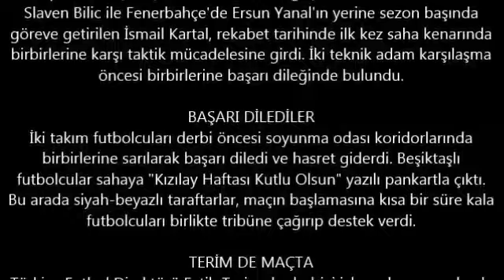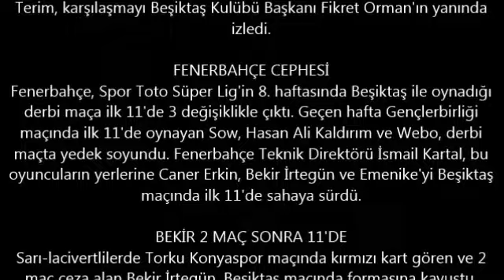Beşiktaş 0 - 2 Fenerbahçe Özet - 02-11-2014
Beşiktaş 0 - 2 Fenerbahçe Mactan Notlar

MAÇTAN NOTLAR
Beşiktaş, Spor Toto Süper Lig'in 8. haftasındaki Fenerbahçe derbisiyle
35 gün sonra Atatürk Olimpiyat Stadı'nda maça çıktı. Bu statta en son
27 Eylül'de Eskişehirspor ile karşılaşan siyah-beyazlılar, 6. haftadaki
Sivasspor maçını zemin bakımda olduğu için Ankara'da oynadı. Milli
maç nedeniyle lige verilen arayla birlikte 35 gün Atatürk Olimpiyat
Stadı'nda maç yapamayan Beşiktaş, Fenerbahçe derbisiyle İstanbul'da
taraftarıyla buluştu. Bu arada yapılan çalışmalar sonucunda stat
zemininin oldukça düzeldiği gözlendi.

SOSA VE MUSTAFA PEKTEMEK KADRODA
Beşiktaş'ta sakatlıkları geçen Jose Sosa ile Mustafa Pektemek, derbide
18 kişilik maç kadrosunda yer aldı. Teknik direktör Slaven Bilic, iki
futbolcuya da ilk 11'de görev vermeyip, yedek soyundurdu.
Sosa ve Mustafa, Spor Toto Süper Lig'de ikişer maç sonra kadroya
girebildiler.

DEMBA BA'NIN İLK DERBİSİ
Beşiktaş'ın yeni transferi Demba Ba, siyah-beyazlı formayla ilk derbi
maçına çıktı. Sezon başında İngiltere'nin Chelsea takımından transfer
edilen Senegalli futbolcu, Fenerbahçe karşısında forvette görev aldı.

TRİBÜNLER DOLMADI
Beşiktaş-Fenerbahçe derbisinde Atatürk Olimpiyat Stadı tribünleri
dolmadı. Bazı bölümlerde büyük boşluklar gözlenirken, derbiye
yaklaşık 35 bin siyah-beyazlı taraftar izledi. Fenerbahçe taraftarları ise
daha önce alınan karar gereği derbiye gelemedi.

HAKEM YILDIRIM'IN İLK BEŞİKTAŞ-FENERBAHÇE DERBİSİ
Karşılaşmanın hakemi Bülent Yıldırım, kariyeri boyunca ilk kez Beşiktaş-
Fenerbahçe derbisinde görev yaptı. Kariyerinde daha önce 3 kez
Beşiktaş-Galatasaray, 5 kez de Fenerbahçe-Galatasaray derbilerinde
görev yapan FIFA kokartlı 42 yaşındaki hakem Bülent Yıldırım, Beşiktaş-
Fenerbahçe rekabetinde ilk kez düdük çaldı.

BİLİC İLE KARTAL İLK KEZ RAKİP OLDULAR
Her iki takımın teknik direktörleri derbi tarihinde ilk kez birbirlerine
rakip oldu. Beşiktaş'ta ikinci sezonunu geçiren Hırvat teknik adam
Slaven Bilic ile Fenerbahçe'de Ersun Yanal'ın yerine sezon başında
göreve getirilen İsmail Kartal, rekabet tarihinde ilk kez saha kenarında
birbirlerine karşı taktik mücadelesine girdi. İki teknik adam karşılaşma
öncesi birbirlerine başarı dileğinde bulundu.

BAŞARI DİLEDİLER
İki takım futbolcuları derbi öncesi soyunma odası koridorlarında
birbirlerine sarılarak başarı diledi ve hasret giderdi. Beşiktaşlı
futbolcular sahaya "Kızılay Haftası Kutlu Olsun" yazılı pankartla çıktı.
Bu arada siyah-beyazlı taraftarlar, maçın başlamasına kısa bir süre kala
futbolcuları birlikte tribüne çağırıp destek verdi.

TERİM DE MAÇTA
Türkiye Futbol Direktörü Fatih Terim de derbiyi izleyenler arasındaydı.
Terim, karşılaşmayı Beşiktaş Kulübü Başkanı Fikret Orman'ın yanında
izledi.

FENERBAHÇE CEPHESİ
Fenerbahçe, Spor Toto Süper Lig'in 8. haftasında Beşiktaş ile oynadığı
derbi maça ilk 11'de 3 değişiklikle çıktı. Geçen hafta Gençlerbirliği
maçında ilk 11'de oynayan Sow, Hasan Ali Kaldırım ve Webo, derbi
maçta yedek soyundu. Fenerbahçe Teknik Direktörü İsmail Kartal, bu
oyuncuların yerlerine Caner Erkin, Bekir İrtegün ve Emenike'yi Beşiktaş
maçında ilk 11'de sahaya sürdü.

BEKİR 2 MAÇ SONRA 11'DE
Sarı-lacivertlilerde Torku Konyaspor maçında kırmızı kart gören ve 2
maç ceza alan Bekir İrtegün, Beşiktaş maçında formasına kavuştu.
Cezası nedeniyle Galatasaray ve Gençlerbirliği maçlarında forma
giyemeyen Bekir, derbide 11'de sahaya çıktı. Bekir savunmada Kadlec
ile görev yaptı.

MEHMET TOPAL ORTA SAHADA
Sarı-lacivertlilerin milli oyuncusu Mehmet Topal, Beşiktaş maçında orta
sahada görev aldı. Bekir ve Alves'in cezası nedeniyle Gençlerbirliği
maçında Kadlec ile beraber stoper olarak oynayan Mehmet Topal,
derbi maçta eski yerine döndü.

DİEGO YİNE YEDEK
Sezon başından bu yana İsmail Kartal'ın istediği performansa
ulaşamayan Brezilyalı futbolcu Diego Ribas, yine yedek soyundu.
Diego, Galatasaray ve Gençlerbirliği maçlarının ardından Beşiktaş
maçında da yedekler arasında yer aldı. Sarı-lacivertlilerde Mert Günok,
Selçuk Şahin ve Mehmet Topuz da 18 kişilik maç kadrosunda
bulunuyor.

CEZALI OLAN ALVES DERBİDE YOK
Galatasaray derbisinde kırmızı kartla oyun dışında kalan ve 2 maç ceza
alan Alves, Beşiktaş karşısında cezası nedeniyle oynayamadı. Alves'in
dışında tedavileri devam eden Serdar Kesimal ve Egemen Korkmaz da
derbi maç kadrosuna alınmadı.